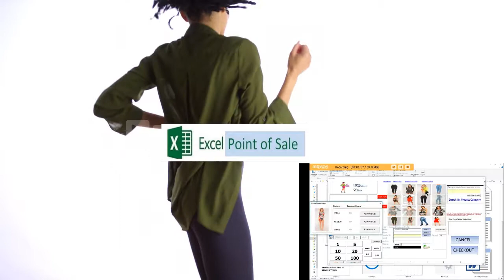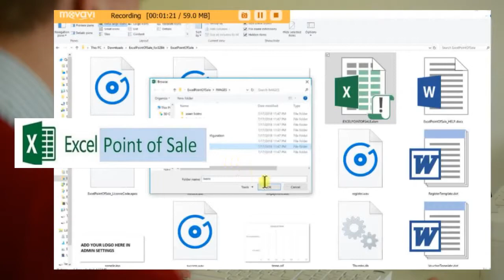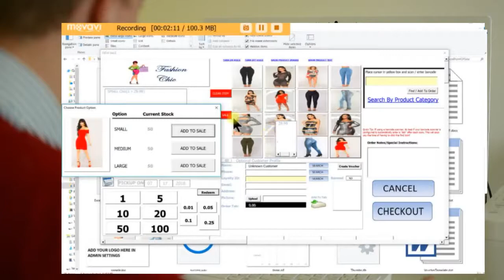Excel Point of Sale - Cash Register Software (Microsoft Excel!)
Excel Point of Sale allows you to use your existing laptop or PC as a fully functional POS Cash register by automating Microsoft Excel! Extremely intuitive and easy to use. Requires Windows laptop or PC and Excel 2013 or higher. Download at ExcelPointOfSale.Com

Yeldell Scientific is The Industry Leader in Custom Microsoft Solutions, VBA Applications Development. Office Macros,  & MS Office Consultancy for Large and Small Businesses Worldwide.